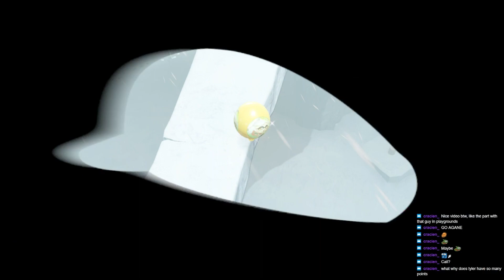Popping The Hardest Balloon In Super Mario Odyssey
◄Credits►
● AVI : @ChaosPSD
● Banner : @ChaosPSD
● Intro : MxsterFX

♫Music♫
● Iceman - What I'm Gonna Do